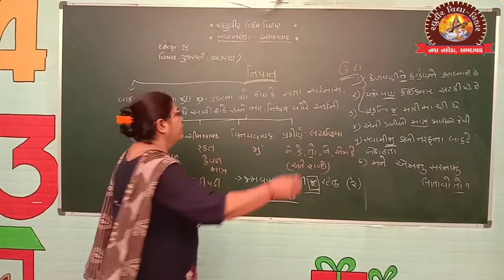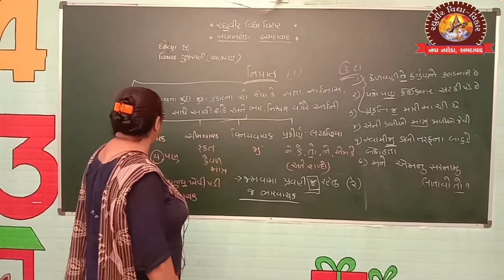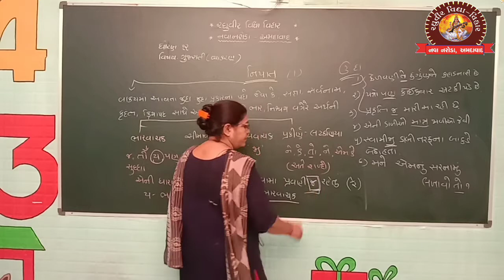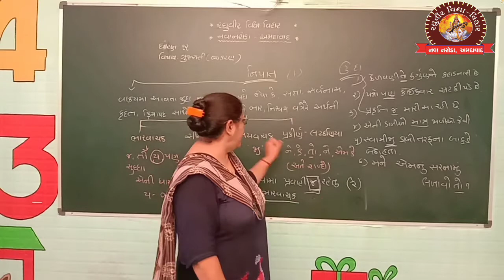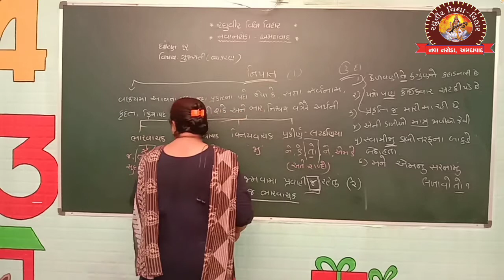STD 12 gujarati grammer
RAGHUVIR VIDHYA VIHAR